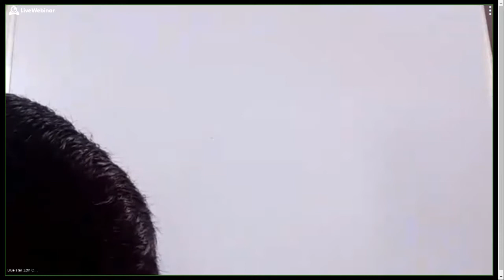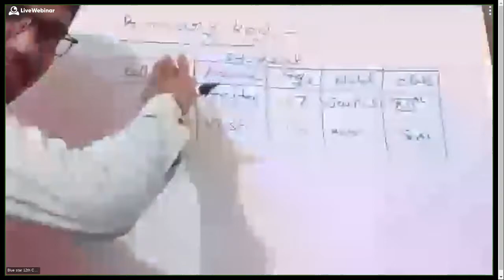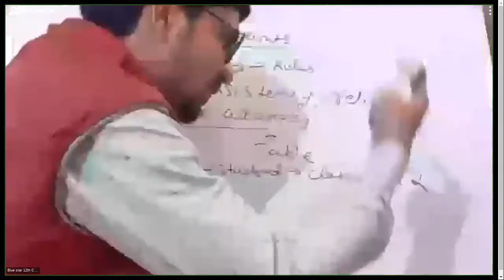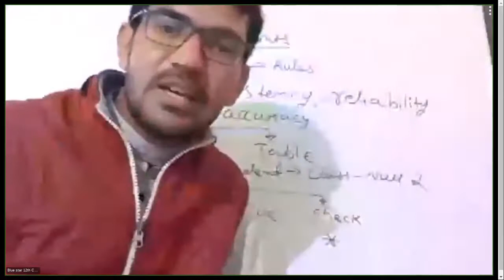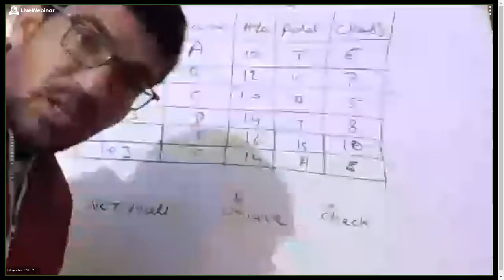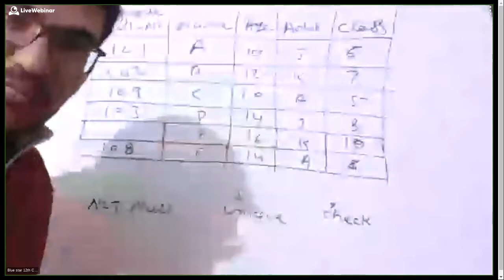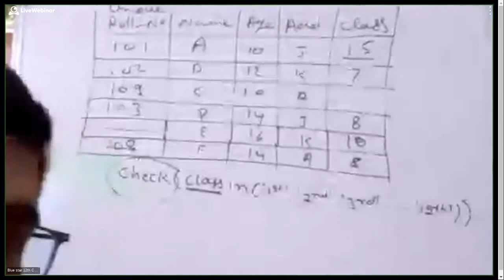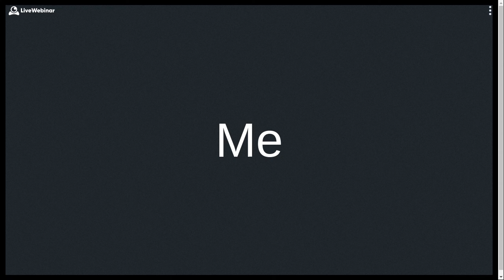12th Com and 7th - 899-500-586 - 01-05-2021 10:06 AM